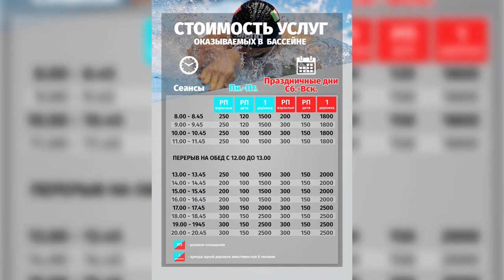СПОРТ ТЫВА - Спортивная секция «Плавание» в СК им И Ярыгина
Со 2 октября объявляет набор учащихся с 5 до 16 лет. Занятия с тренером будут проходить три раза в неделю: вторник, четверг и суббота. 12 посещений 2400 рублей и + бонус воскресенье бесплатное посещение бассейна без тренера. При себе иметь медицинскую, купальник, шапочку для плавания, очки, сланцы и банные принадлежности. Тренер-преподаватель Донгак Сайын-Белек. Тел: или 2-16-16 Также для пенсионеров до 31 декабря действует акция «Счастливые часы» с 10:45 до 11:45 действует скидка 50%